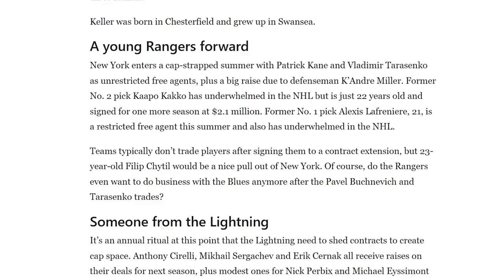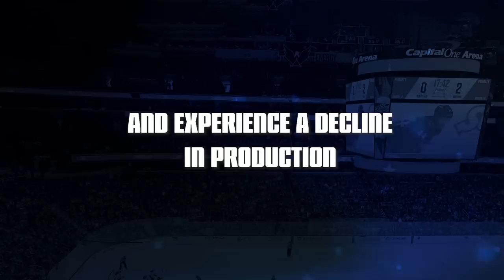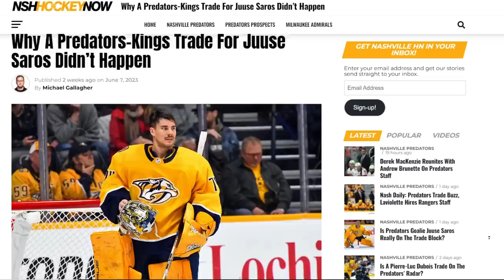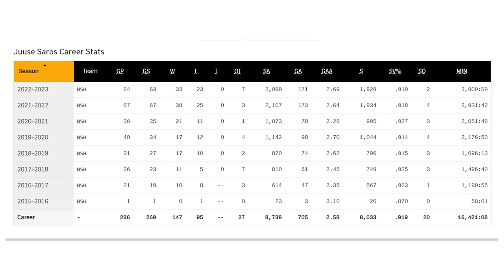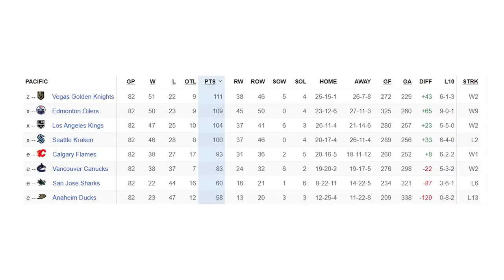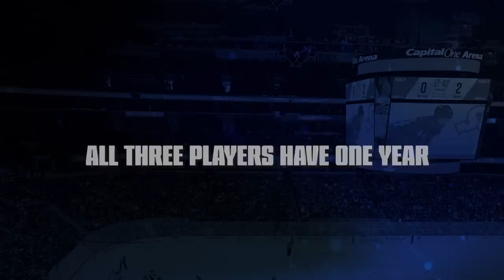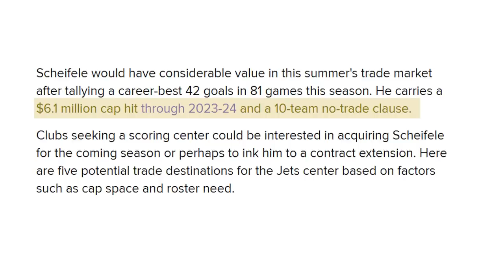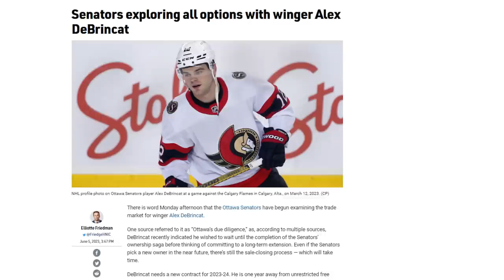TOP 6 NHL TRADE RUMORS!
With the 2022/23 season concluded, there is a ton of buzz revolving around some of the leagues biggest names. We can expect some big moves to happen this off season, so keeping that in mind here are the Top 6 NHL Trade Rumours!